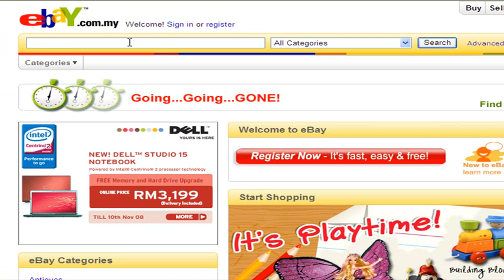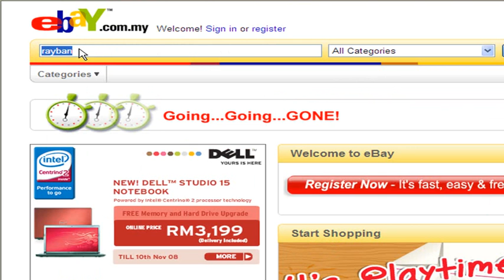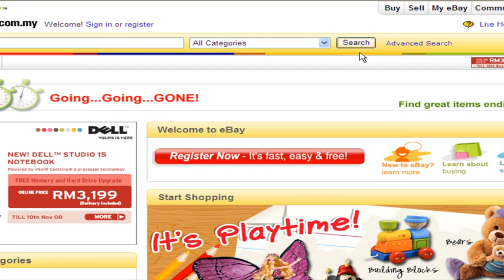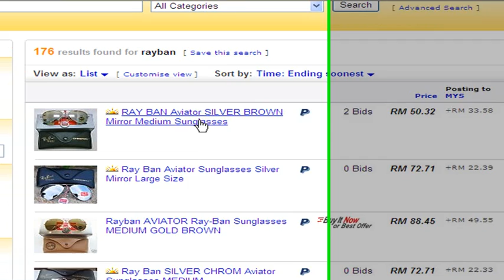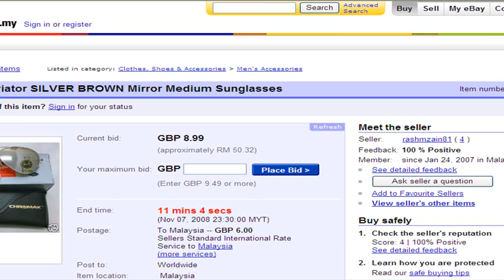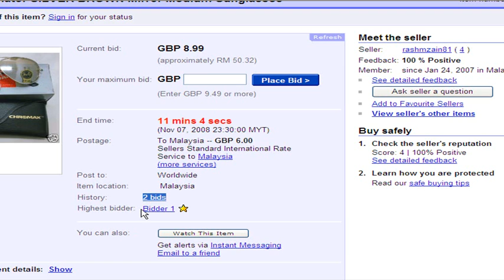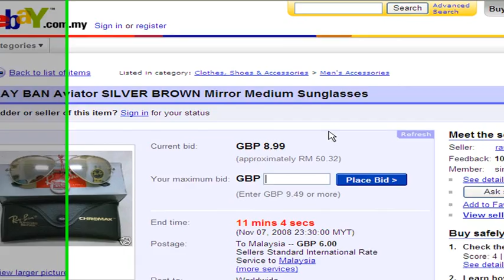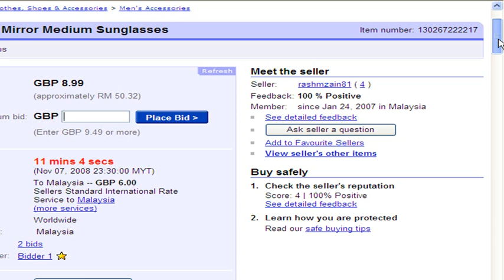buying product on ebay (rayban)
learn how to start bussiness on ebay